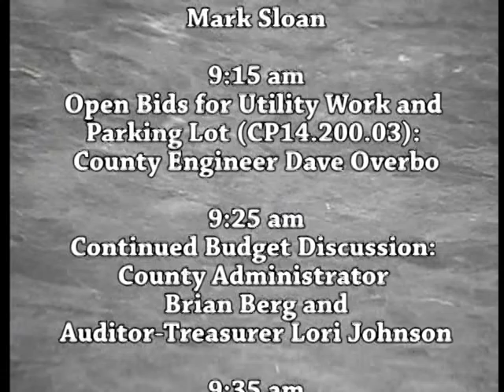B160906A -09/06/16 - Clay County MN Board of Commissioners